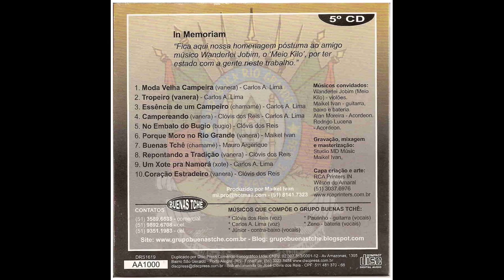Grupo Buenas Tchê | No Embalo do Bugio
CD No Tranco do Rio Grande - 2009
Grupo Buenas Tchê
05 - No Embalo do Bugio
           Comp. Clóvis dos Reis